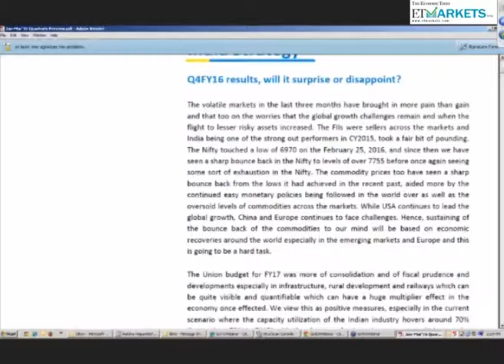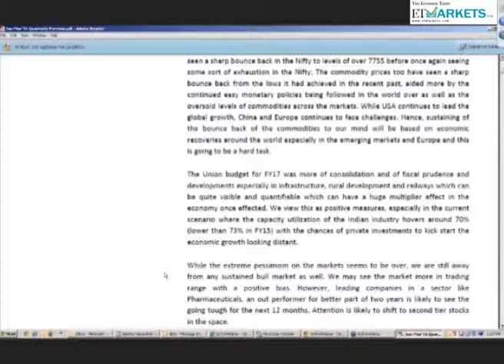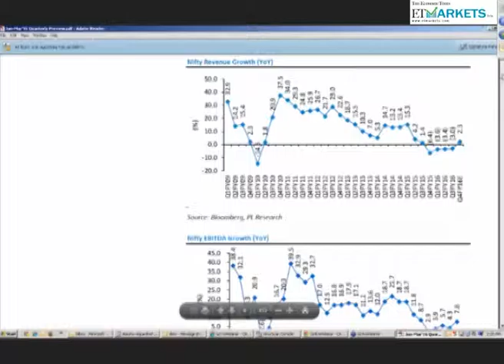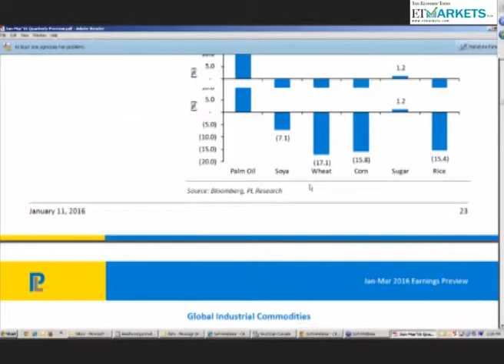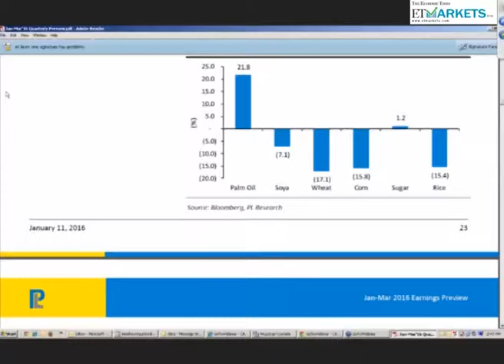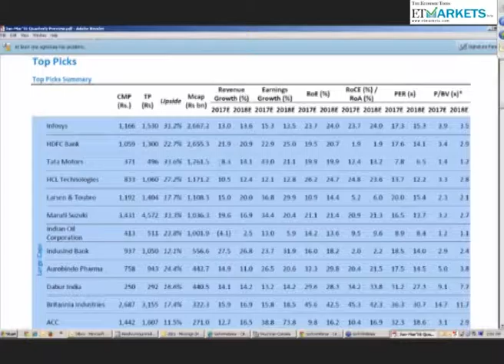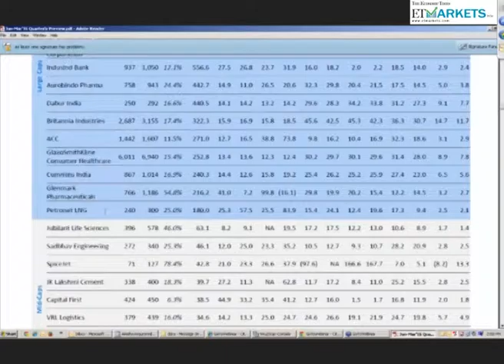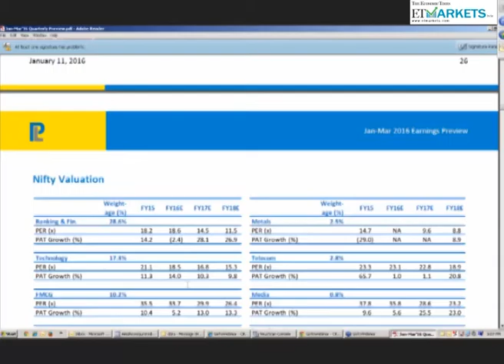Where is the market headed and what are the next big triggers to look forward to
The Economic Times is an English-language Indian daily newspaper published by the Bennett, Coleman & Co. Ltd., more popularly known as The Times Group.
The Economic Times, started in 1961, is Asia's largest and among the world's top 3 English Business dailies.
Published simultaneously from 12 cities of India.
The Economic Times is India's No.1 Print English Business Daily as the No. 1 Business and Financial News website in the country.